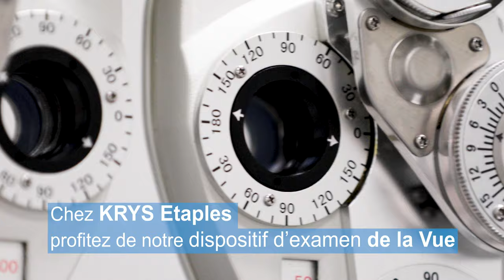Opticien Krys - Etaples sur Mer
Vidéo de présentation pour Krys Etaples (62)
Vous êtes toujours plus nombreux à nous faire confiance pour mettre en valeur votre entreprise, et nous vous en remercions !! :)

Matériel :
Canon 5D Mk 4
70/200 mm 2.8
16/35 mm 2.8
50 mm 1.8
Laowa 24 mm
Contactez nous si vous souhaitez en savoir plus :)